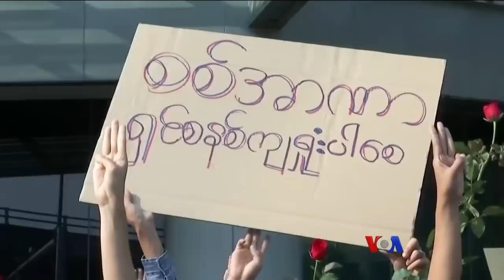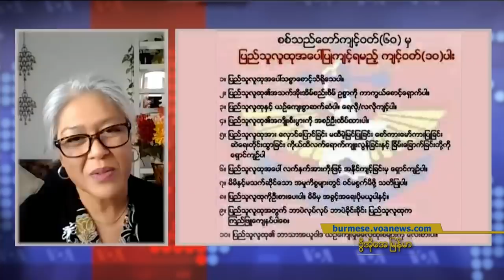ေန႔စဥ္ တီဗြီသတင္းလႊာ (၀၂−၀၉−၂၀၂၁)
ျမန္မာႏိုင္ငံ ေနျပည္ေတာ္က စစ္အာဏာရွင္ဆန႔္က်င္ေရး ဆႏၵျပပြဲ ပစ္ခတ္ႏွိမ္နင္းခံရ၊ မႏၲေလး က ဆႏၵျပပြဲေတြကို မ်က္ရည္ယိုဗုံးေတြ၊ မီးသတ္ပိုက္ေတြ နဲ႔ႏွိမ္နင္း၊ ရန္ကုန္ဆႏၵျပပြဲ အင္အားပိုမ်ားလာ